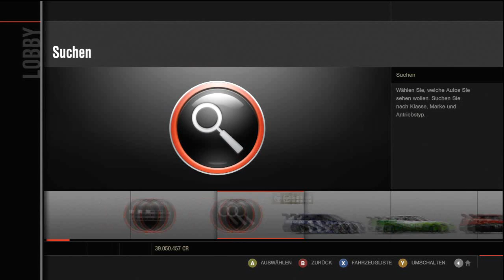Let´s play together: Forza 4 cruising lobby